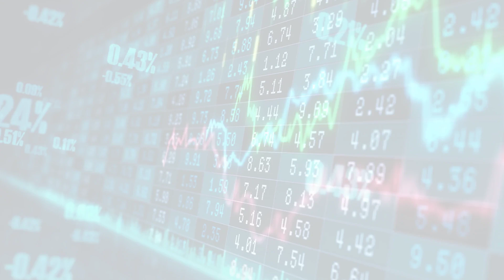MarketWatchLists: Healthcare Technology Update for Tuesday, April 25, 2023, 17:05 EST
About:
MarketWatchLists is a service provided by Praefidi.